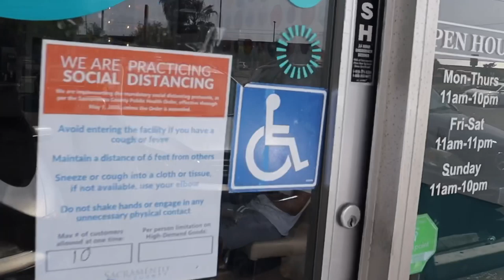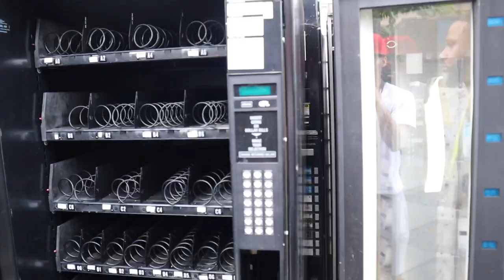PICKING UP MY FREE VENDING MACHINE FOR MY NEW LOCATION!!!